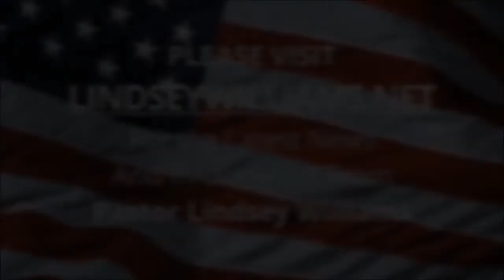Pastor Lindsey Williams introduces Pastor David Bowen - November 3, 2016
Pastor Lindsey Williams introduces Pastor David Bowen with his sixth short weekly video for readers of Pastor Williams' weekly newsletter.

Pastor David Bowen is pastor of Standing Stones Community Church in Phoenix, AZ. For more information about Pastor Dave please

Pastor Dave is also creator of the website Interpreting The Times, understanding world events through scripture. You can find out more by visiting